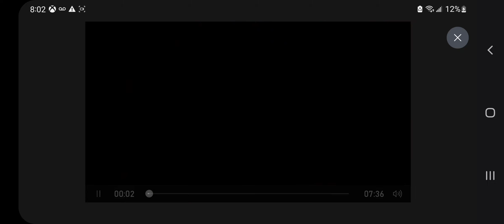[USF4] HeldAtom8194905 is doing some walking with the Zangief in Vs mode. (Thus is funny)